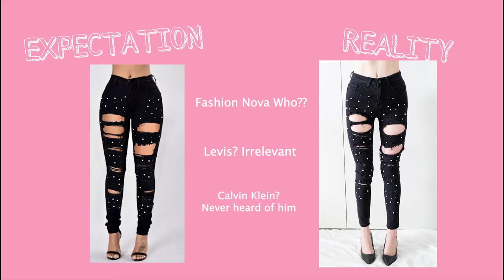$450 LUPSONA HAUL AND TRY ON!! ARE THEY SCAMMING THEIR CUSTOMERS??? EXPECTATION VS REALITY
HUGE LUPSONA HAUL / EXPECTATION VS REALITY SHOPPING HAUL / TRYING ON CLOTHES FROM LUPSONA
All items & timestamps listed below!!! My Instagram

Review Starts Here: 2:20

THANK YOU SO MUCH LUPSONA FOR GIFTING ME THESE ITEMS! This is not a paid endorsement - all opinions are my own.

I'm so excited about this Lupsona Haul! This is a $450 haul, and there's a mix of cute, kawaii, pastel, pink items and some black items that are way out of my comfort zone. I really don't like the way that this website uses images that aren't their own to advertise their clothing, however I did find that these items were mostly accurate. Some of them do seem to be replicas of other items though, so if you recognise any of the designs from elsewhere, please let me know!

Keep an eye out for my Sailor Moon Makeup haul, try on & wear test that is coming out soon, and a huge AliExpress haul too. Plus i'll be reviewing Back to School Supplies from Wish.com soon as well!! (Good idea Mia Maples!!)

2:21 Black Mesh Dress

4:43 Sheer Floral Black Mesh Top

5:18 Pearl Embellished Denim Skirt

6:48 Black Fluffy Velvet Dress

8:22 Black Turtleneck & Pants Set

10:10 PU Black Zipper Front Crop

11:49 Star Butt Jeans

12:10 Pink Rose Cropped Tee

15:32 Black Pearl Embellished Jeans

17:22 Black O Ring Strap Mini Dress

18:52 White Tennis Skirt

19:23 Rhinestone Stockings

19:27 Pink Fuzzy Cami Crop

22:00 Pink Patent Leather Skirt

22:19 Moon Crop Top

24:28 Girls do it Better Crop